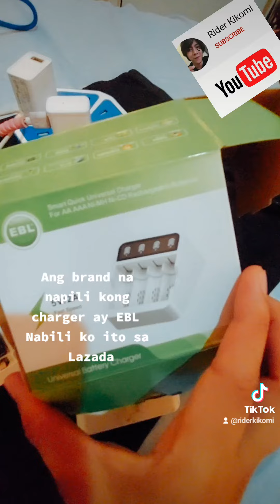Ang Napili kung Fast Charger para sa AA AAA Battery ay? at Ang Napili kung Rechargeable Battery ay?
panooring ang video para malaman salamat po
t

Yamaha r15 club philippines
Motovlog vlogging

Yuyu hakusho ghost fighter yusuke urameshi eugene evil

song: Because I'm stupid kim Hyun joong

At Jung Yong Hwa ng HeartStrings CNBlue (Parody only)
Post your long hair & short hair challenge
Parody

Yamaha R15v3 Yamaha R15 YamahaR15 YamahaR15v3 Yamaha R15 club Philippines
news viral trending boxing manny pacquiao casimero boty

2022 yamaha R15 v3 yamaha R15 v4 v3
cosplay look alike
Latest Tiktok ni Joshua Garcia MULING PINAGKAGULUHAN TRENDING NANAMAN!
Joshua Garcia DINUMOG Ang FIRST VIDEO Sa TIKTOK! GRABE ANG POGI! pa cute challenge

pinoy celebrity look alike
filipino celebrity oppa korean look alike

KPOP GROUP TWICE REACTS ON JOSHUA GARCIA ON TIKTOK VIRAL OVERFLOWING KILIG
Unang Tiktok video pa lang ay umabot na ito sa mahigit thirteen (13) million views, two point four (2.4) million likes at mahigit sa sixty five (65) thousands comments sa loob lamang ng 24 hours.

Tiktok jerry yan kikomi
LADIES REACT TO JOSHUA GARCIA Part 1
meteor garden pardy lool alike

song cover

JOSHUA GARCIA FIRST TIKTOK VIDEO | JOSHUA GARCIA UNANG VIDEO SA TIKTOK TRENDING VIRAL VIDEO 2021 bagong tiktok ni joshua garcia
trending jane de leon kinilig
joshua garcia another tiktok viral
new video bagong labas
more views youtube philippines
wawa dam rodriguez rizal
lazada rider kikomi
filipino lee min ho look Alile
carrotman jang geun suk
oppa sb19 billboard top hits
cong tv
gender
boy bagsil boy tapang quadro alas boxing pacman pacauiao BOYT battle of youtubers

F4 Korea China Thai MIx

trending viral tags
FlipTop - Shernan vs Jonas
GENDER
ENHYPEN (?) 'Blessed-Cursed' Official MV
Teacher for a Day by Alex Gonzaga
Diane Guerrero, Stephanie Beatriz - What Else Can I Do? (From "Encanto")
How Jelai Healed From Her Broken Heart | Toni Talks
He went against a pro and came up clutch ?
ADULTING WITH CHIZ EP 5: On Money, Prenups, Age Gaps, and Toxic Family
“KASAMA NYO DAW SI H2” CHEATER TEST ON HIS FRIENDS
TV Patrol Weekend livestream | January 16, 2022 Full Episode Replay
Paraluman
New Skins & Free Offers | Events Preview | The Aspirants | Mobile Legends: Bang Bang you are my shooting star english cover f4
Sunday Lunch + House tour by Alex Gonzaga
More capcut capcutedit cap cut

hair
news balita viral sikat artista celebrity
holywood star billboard top hits 2022
all new yamaha r15 v4 haring bangis boy tapang boy ungas bagsik haring david